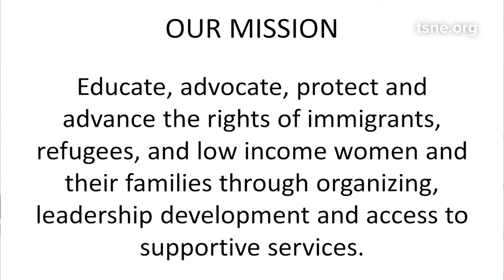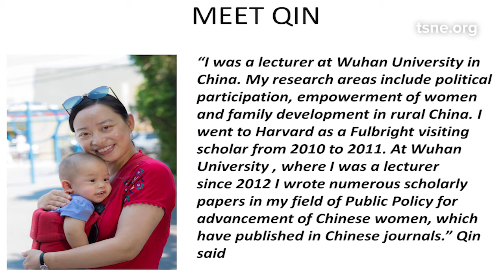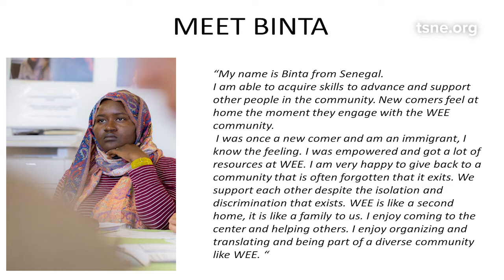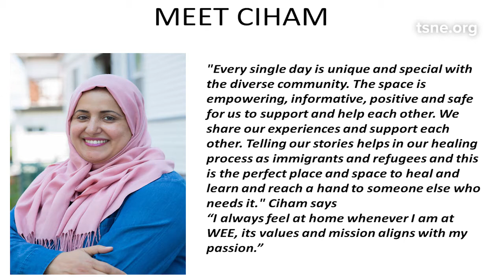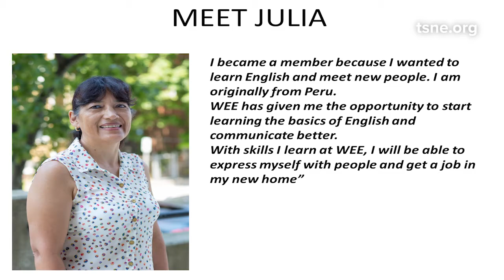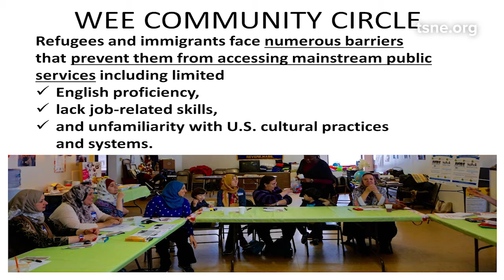Grassroots Speaker Series: Gloria Namugaya, Women Encouraging Empowerment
Gloria Namugaya, executive director of Women Encouraging Empowerment, speaks at the NonProfit Center in Boston. WEE’s mission is to educate, advocate, protect and advance the rights of immigrants, refugees and low income women and their families through organizing, leadership development, and service delivery.